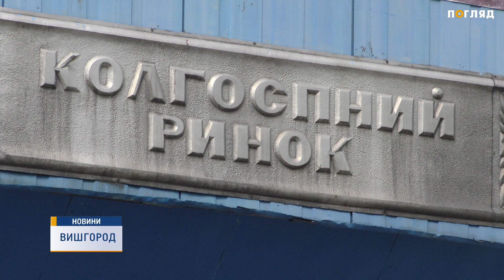У Вишгороді з’явиться міський ринок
У Вишгороді незабаром відкриють новий міський ринок. Поки що торгівельні місця пустують, але вже у жовтні підприємство обіцяють відкрити.
Новий ринок облаштовують на вулиці Набережній, скориставшись кращим закордонним досвідом.
Ринок будували із врахуванням санітарних норм. В кожному павільйоні   водопостачання та каналізація.  Облаштують навіть зону wifi. Вибір товарів та послуг буде різноманітним.